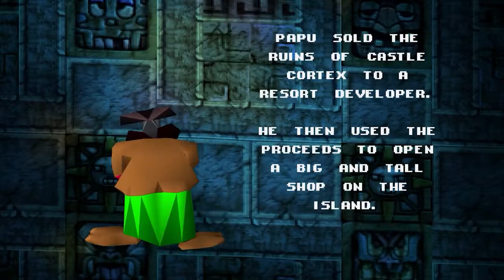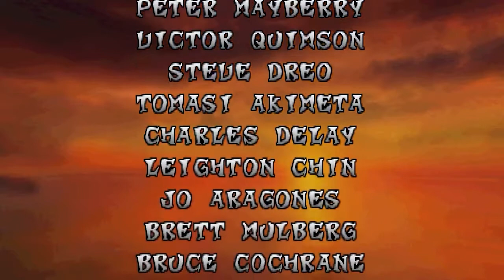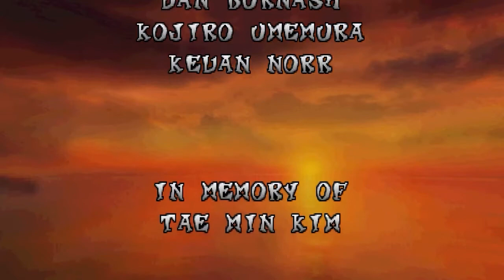Crash Bandicoot (PS1) Longplay | 100% Walkthrough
Available on:
✦ PS1
✦ Recorded on OBS (DuckStation PS1 Emulator)
Game Information:
➤ Release date:
✦ NA: 9th, September 1996
✦ EU: 8th, November 1996
➤ Developers:
✦ Naughty Dog
➤ Publisher:
✦ Sony Computer Entertainment
Game Details:
Crash Bandicoot is a platform game in which players control the titular protagonist, Crash, as he traverses 32 levels in sequence in order to progress. Crash is able to defeat enemies by either jumping on them or using a spinning attack that launches them. Crash will lose a life if he is hit by an enemy or obstacle, or falls into a bottomless pit. Crash can protect himself by collecting Aku Aku masks, which protect Crash from a single hit from an enemy or obstacle (but not pits or other instant-death obstacles). Crash can hold onto two masks at a time and, upon collecting a third mask, will gain temporary invincibility. The game ends when the player runs out of lives, with more lives earned by finding extra life items or by collecting 100 Wumpa Fruits.
Timestamps:
✦ [0:00] Title card and intro cinematic
✦ [1:59] N. Sanity Beach [] Clear Gem
✦ [4:16] Jungle Rollers [] No Gem
✦ [6:55] The Great Gate [] No Gem
✦ [9:45] Boulders [] Clear Gem
✦ [11:35] Upstream [] No Gem
✦ [14:27] Papu Papu [] Boss Fight
✦ [15:20] Rolling Stones [] No Gem
✦ [18:11] Hog Wild [] Clear Gem
✦ [19:50] Native Fortress [] No Gem
✦ [25:41] Up the Creek [] Clear Gem
✦ [30:08] Ripper Roo [] Boss Fight
✦ [31:27] The Lost City [] Green Gem
✦ [38:28[ Jungle Rollers [] No Gem
✦ [41:06] Temple Ruins [] Clear Gem
✦ [45:10] Road to Nowhere [] No Gem
✦ [48:22] Boulder Dash [] No Gem
✦ [50:41] Sunset Vista [] Clear Gem
✦ [1:00:02] Koala Kong [] Boss Fight
✦ [1:01:40] Heavy Machinery [] Clear gem
✦ [1:08:38] Cortex Power [] No Gem
✦ [1:10:26] Generator Room [] Orange Gem
✦ [1:14:38] Upstream [] Clear Gem
✦ [1:17:31] Toxic Waste [] Blue Gem
✦ [1:20:50] Cortex Power [] Clear Gem
✦ [1:25:20] Rolling Stones [] Clear Gem
✦ [1:28:06] Pinstripe [] Boss Fight
✦ [1:29:31] The High Road [] Clear Gem
✦ [1:32:41] Slippery Climb [] Red Gem
✦ [1:38:17] Road to Nowhere [] Clear Gem
✦ [1:42:25] Native Fortress [] Clear Gem
✦ [1:48:54] Lights Out [] No Gem
✦ [1:51:37] Jaws of Darkness [] Clear Gem, Key
✦ [2:01:21] Fumbling in the Dark [] Clear Gem
✦ [2:04:08] Castle Machinery [] Clear Gem
✦ [2:09:25] Nitrus Brio [] Boss Fight
✦ [2:10:43] The Lab [] Yellow Gem
✦ [2:14:35] Lights Out [] Purple Gem
✦ [2:16:47] Whole Hog [] Clear Gem
✦ [2:18:29] Boulder Dash [] Clear Gem
✦ [2:21:28] The Great Gate [] Clear Gem
✦ [2:26:28] The Great Hall [] 100%/Alternative Ending
✦ [2:29:18] Dr. Neo Cortex [] Final Boss Battle